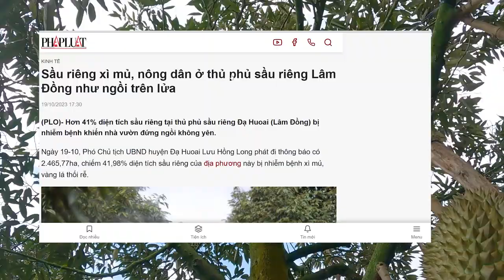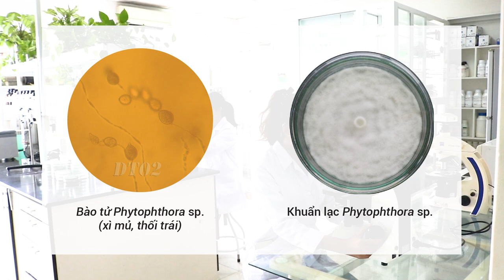Xì Mủ Gốc Thân Sầu Riêng - Nguyên Nhân & Giải Pháp